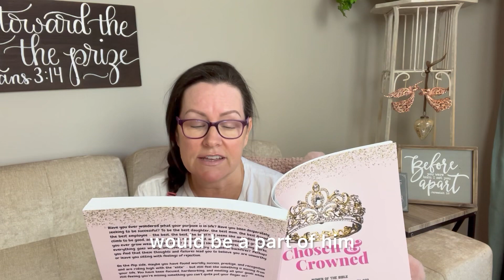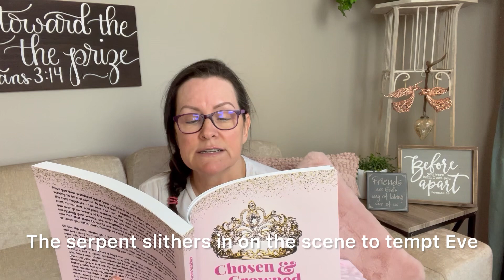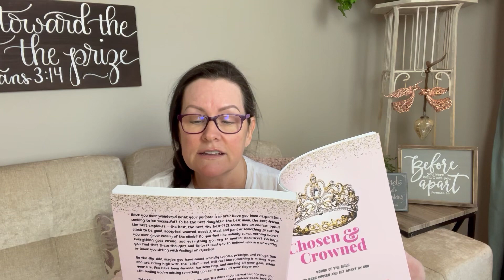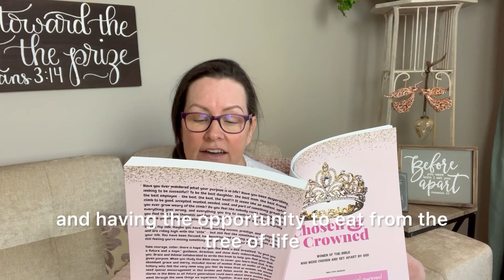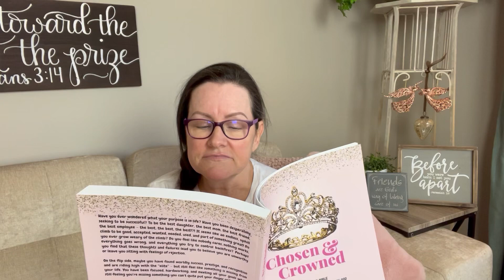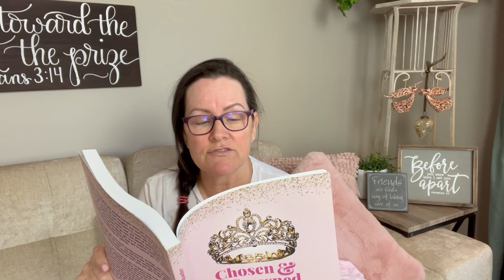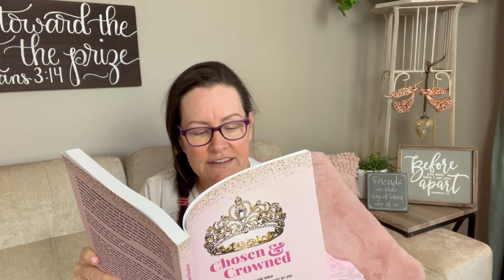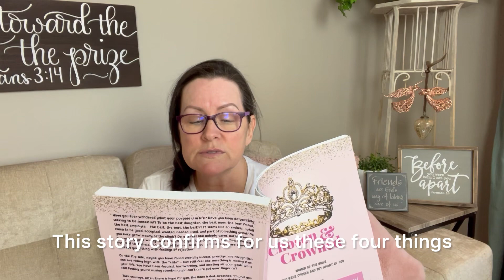Chosen & Crowned - Women of the Bible - Story of Eve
Join us as we explore the story of Eve, one of the most well-known women in the Bible. Learn about her role as the first woman and her relationship with Adam. Discover the lessons we can learn from her story and how she is still a role model for women today. Don't miss this inspiring journey through the life of Eve in the Bible.

Join me on:
Instagram: ChosenandCrowned & Grace Reacher Books
Podcast: Chosen & Crowned – Coming soon (for those who want to listen rather than read)